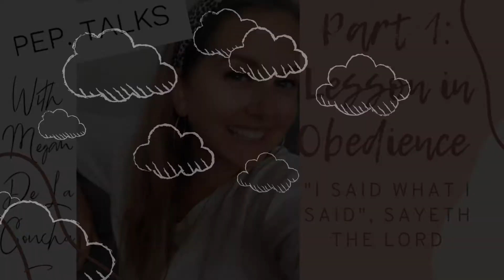Part 1: "I said what I said", sayeth the Lord; My Lesson in Obedience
Y'all...
Let me just say that the last few weeks have been a huge lesson for me.
A lesson of what? OBEDIENCE.

Admittedly, I was trying and trying as hard as I may to do what it was I wanted to do, or what I thought I should be doing.
Silly me.

God kept bopping me on the head and I still wasn't listening-or getting it.
So what happened as I pushed forward in complete presumption?
I was met with resistance, confusion, frustration. It just didn't feel right.

So since I still wasn't listening and obeying what it was God was telling me to do, he decided to show me lessons in my daily habits and my routines.
Funny how you can't run from what God wants you to do, and trust me even if you try, he WILL show you what that is.
This is a 3 part series, because there were 3 stages to my lesson in obedience and trust me this is not something you are going to want to miss.
If you have been doubting your faith, or the work of the Lord- this is a must listen!
I am so excited to share with you Part 1! LETS GO!

xoxo, Megan